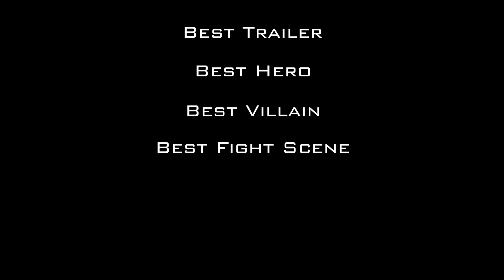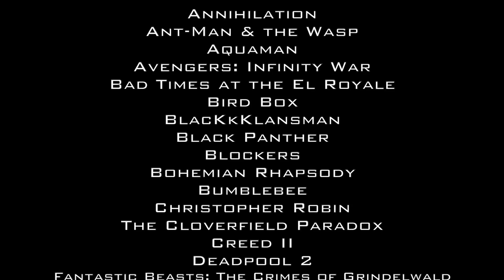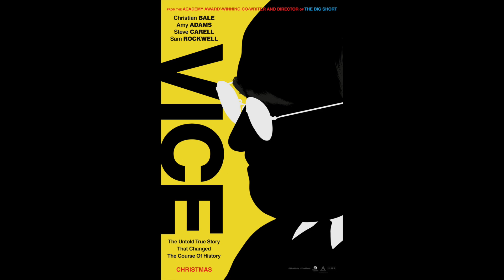The 2018 FANNIE AWARDS - An Introduction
It's the most wonderful time of the year: the Fannies are upon us! Join me in this introduction to everybody's favourite awards show (the only one that matters, probably).
10 days of award-giving goodness lie ahead.

*"Land of Chocolate" music composed by Alf Clausen, and is property of 20th Century Fox.*